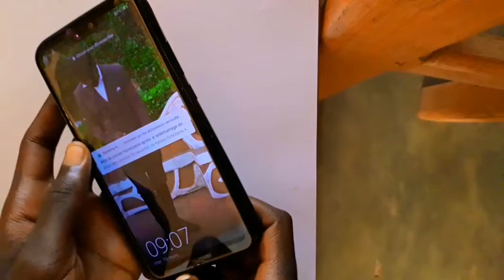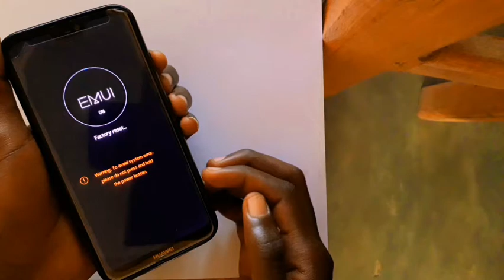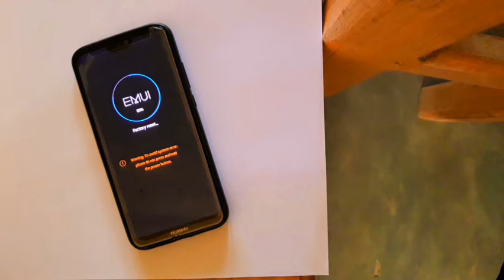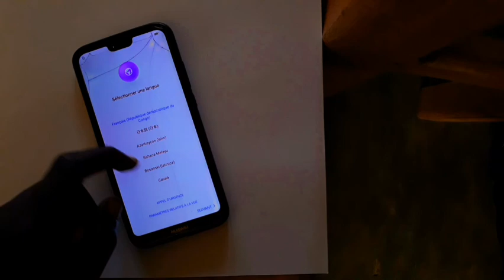COMMENT DECODER tous les HUAWEI sans ORDINATEUR | HUAWEI P20 hard rest without PC